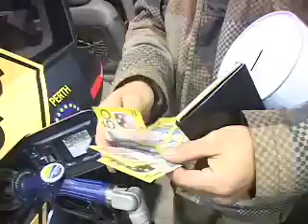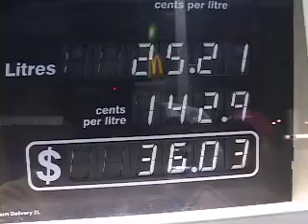2 scooters adventure - Day 05 - Meeting Akatak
Getting to Port Fairy from Melbourne we ran out of petrol and our supporting car had to rush to the nearest servo and buy some.
At the servo a guy saw the car with the stickers, some of them aboriginal signs, and asked about it.
It ended up being a great experience meeting this guy from the "Stolen Generation", part of the Australian history.